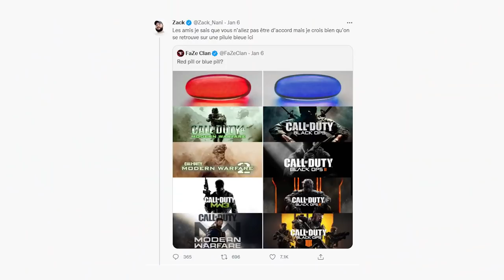Pilule Bleue ou Rouge ? (Modern Warfare vs Black Ops)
Ce soir je réponds à ce grand débat ancestral

20% avec le code ZACKNANI sur tous les produits Legion by Lenovo